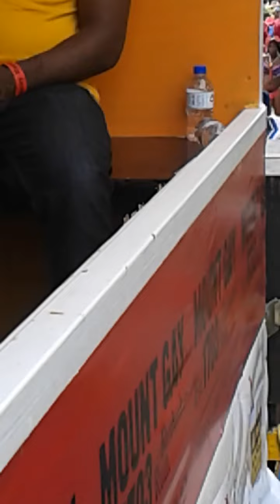Bim video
Pedro guarding the revellers